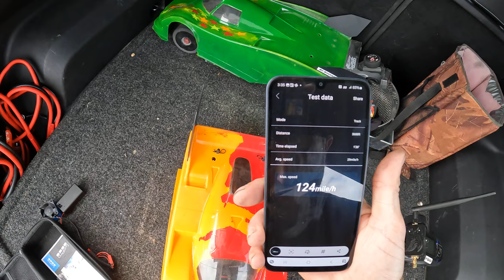DRAGNALO DR1S 2s 124MPH